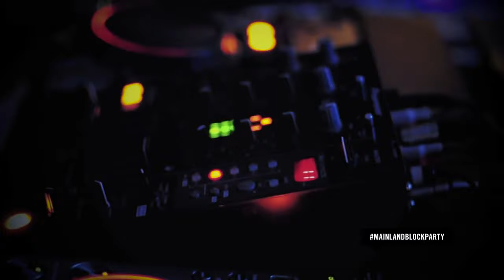MAINLAND BLOCK PARTY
Here's a taste of what went down when we were at Mainland Block Party. Make sure to tune into MTV base to get in on the action.